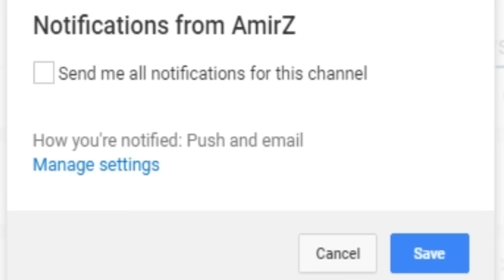WWE 2K17 Roadblock 2016 - Roman Reigns vs Kevin Owens - Universal Championship (Epic Highlights)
Please Note I had to REUPLOAD this!

▶ WWE Universe Mode Playlist AmirZ Social Media Links